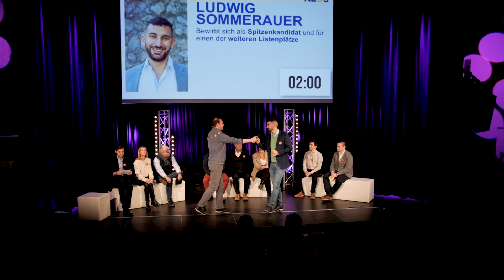NEOS EU-Wahl 2024 | Primaries | Vereinte Kandidat:innen für Europa | Ludwig Sommerauer